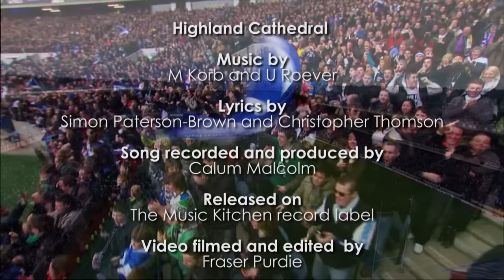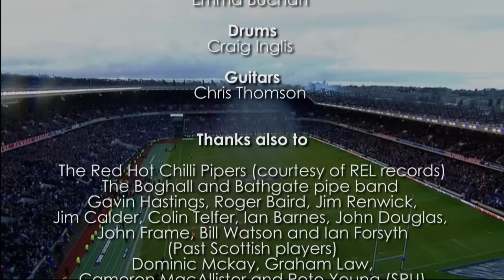Highland Cathedral (OFFICIAL FULL VIDEO) - Kelly Brown & Voices of Scottish rugby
Highland Cathedral OFFICIAL SONG FULL VIDEO - Kelly Brown & Voices of Scottish Rugby full music video. The full official music video for the Song version of Highland Cathedral featuring Kelly Brown & The Voices of Scottish rugby. The song was premiered at the Scotland versus Italy Six Nations rugby match 2013, where Scotland won 34-10 against Italy.

This video features many famous Scottish rugby trys by players such as Gavin Hastings, Jim Calder and many more!

Highland Cathedral lyrics:

CHORUS

Scotland my country and my land of birth
Highlands and Islands to the Solway Firth
Where'er I travel and where'er I roam
Highland Cathedral in my heart, my home
Scots unite all across the world
And let the home fires burn in your eyes
Listen now can you hear the call
For Scotland will rise?
March as one to the pipes and drums
Stand up for the right, fight without fear
Strong and true in adversity
For Scotland will you cheer?

Featuring performances by The Red Hot Chilli Pipers and the Boghall & Bathgate Pipe Band.

All singers featured: Kelly Brown & Voices of Scottish rugby & Matt Scott & Henry Pyrgos & Euan Murray & Children from Aberdeen City and Aberdeenshire primary schools. Also features Gavin Hastings & Jim Calder. Filmed & Edited by Fraser Purdie, released on The Music Kitchen. Song produced by Calum Malcolm.